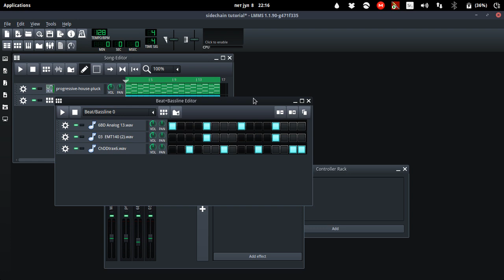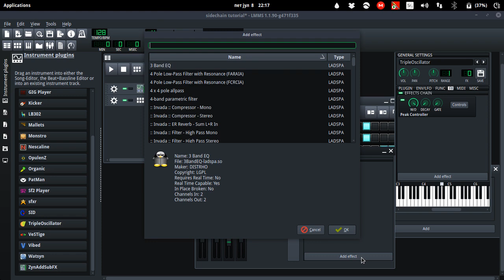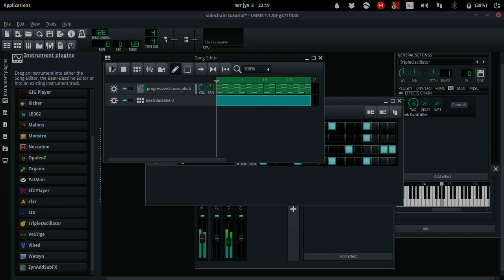Tutorial: Advanced Sidechaining in LMMS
Here is my method of sidechaining in LMMS.

If you find me hard to understand, I provided some subtitles to the video.